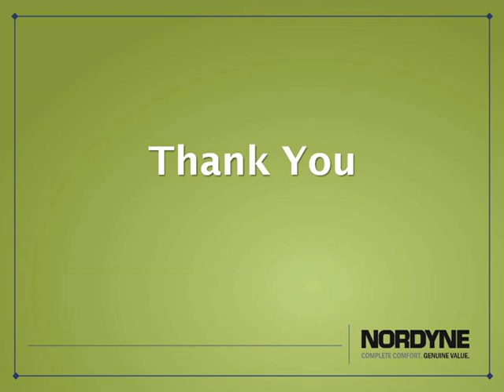Air Conditioner Repair | Adding R-410A Refrigerant to a System | NORDYNE U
This technical tip for HVAC professionals discusses why it is so important to only charge in liquid form when adding R-410A refrigerant to a system. To see more technical tips like this,